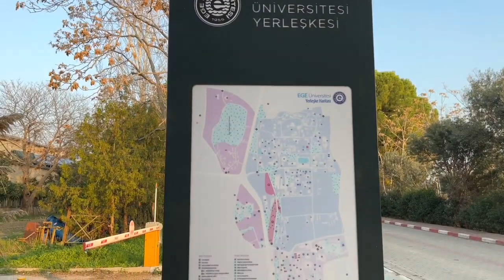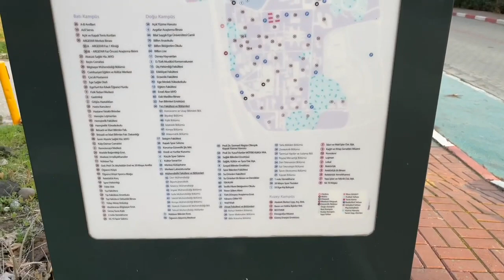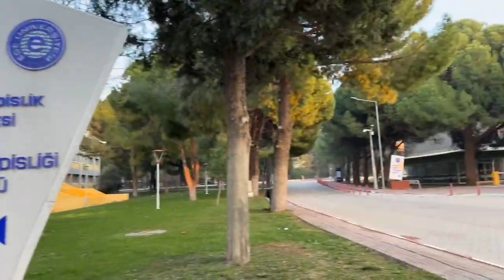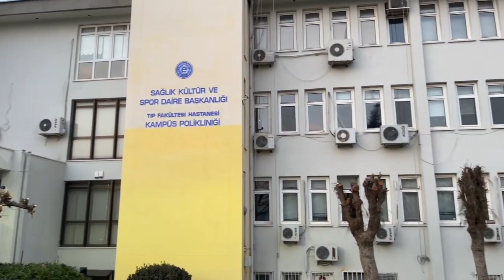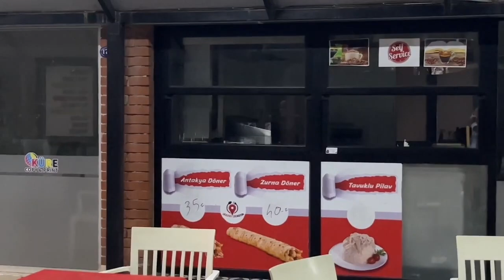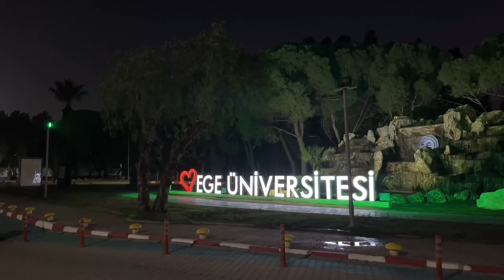Ege Üniversitesi Kampüs Tanıtım Vlogı I İzmir Ege Üniversitesi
Alişo izleyenlerine İzmir'den , Ege Üniversitesinden selamlarrrr. Bu videomuzda Ege Üniversitesinin kampüsünü size tanıtıyorum. Türkiye'nin en iyi üniversitelerinden olan Ege Üniversitesini arkadaşlarım   ile dolaştık. Ege Üniversitesi hakkında merak ettiğiniz her şeyi bu videodan öğrenebilirsiniz.  Merak ettiklerinizi yorumlardan sorabilirsiniz.

00:00 Açılış
00:05 Sayılarla Ege Üniversitesi ve Genel Bilgiler
01:25 Ege Üniversitesi Su Ürünleri Mühendisliği
02:50 Ege Üniversitesi Kampüs Haritasi ve Metro Hatları
03:44 Ege Üniversitesi Ziraat Fakültesi
04:10 Ege Üniversitesi Yemekhanesi ve Yemek Fiyatları
04:38 Ege Üniversitesi Mühendislik Fakültesi ve Mühendislik Bölümleri
06:10 Ege Üniversitesi Spor Tesisleri Tenis Kortları - Stadyum - Voleybol - Atletizm Pisti
09:15 Ege Üniversitesi Öğrenci Toplulukları Kulüpleri
09:57 Ege Üniversitesi Kütüphanesi
10:38 Ege Üniversitesi Hazırlık
11:11 Ege Üniversitesi İletişim Fakültesi
12:08 Ege Üniversitesi Festivalleri
13:19 Ege Üniversitesi Eczacılık Fakültesi
14:22 Ege Üniversitesi Tıp Fakültesi
15:04 Ege Üniversitesi Çarşı
16:14 Ege Üniversitesi Barınma İmkanı KYK Yurtları
17:26 Ege Üniversitesi Fen-Edebiyat Fakültesi
18:44 Ege Üniversitesi Spor Bilimleri Fakültesi - Eğitim Fakültesi
19:22 Ege Üniversitesi Şelale
19:40 Ege Üniversitesi Ropörtaj

GE ÜNİVERSİTESİ TABAN PUANLAR, KONTENJANLAR VE BAŞARI SIRALAMASI 📌TYT İLE ALAN BÖLÜMLER
Bilgisayar Programcılığı TYT 80/82 379,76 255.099
Uçak Teknolojisi TYT 45/47 379,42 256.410
Anestezi TYT 70/72 376,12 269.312
İlk ve Acil Yardım TYT 70/72 375,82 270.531
Mekatronik (Erkek) TYT 25/26 363,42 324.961
Tıbbi Görüntüleme Teknikleri TYT 65/67 358,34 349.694
Optisyenlik TYT 65/67 346,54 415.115
Tıbbi Laboratuvar Teknikleri TYT 65/67 346,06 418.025
Grafik Tasarımı TYT 65/67 344,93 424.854
Deniz Ulaştırma ve İşletme TYT 60/62 344,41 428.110
Ameliyathane Hizmetleri TYT 70/72 336,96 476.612
Bilgisayar Programcılığı TYT 65/67 334,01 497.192
Çocuk Gelişimi TYT 65/67 333,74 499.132
Makine TYT 80/82 331,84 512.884
Diyaliz TYT 70/72 331,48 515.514
Tıbbi Dokümantasyon ve Sekreterlik TYT 50/52 329,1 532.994
Bilgisayar Programcılığı TYT 55/57 328,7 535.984
Elektrik TYT 80/82 328,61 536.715
Eczane Hizmetleri TYT 65/67 328,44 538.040
İç Mekan Tasarımı TYT 40/41 325,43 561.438
Laborant ve Veteriner Sağlık TYT 45/47 324,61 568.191
Sivil Hava Ulaştırma İşletmeciliği TYT 65/67 323,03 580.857
Moda Tasarımı TYT 55/57 320,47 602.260

📌EŞİT AĞIRLIK BÖLÜMLERİ

Psikoloji EA 100/103 428,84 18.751
Sınıf Öğretmenliği EA 60/62 390,7 74.895
Rehberlik ve Psikolojik Danışmanlık EA 80/82 389,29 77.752
Uluslararası İlişkiler EA 90/93 355,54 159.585
İşletme EA 95/98 350,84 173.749
İktisat EA 100/103 340,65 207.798
Uluslararası İlişkiler (İÖ) EA 60/62 339,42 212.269
Çocuk Gelişimi EA 50/52 332,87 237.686
Sosyoloji EA 70/72 330,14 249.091

📌SAYISAL İLE ALAN BÖLÜMLER
Tıp SAY 310/318 523,8 5.159
Bilgisayar Mühendisliği (İngilizce) SAY 105/108 505,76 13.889
Diş Hekimliği SAY 150/154 495,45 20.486
Eczacılık SAY 130/134 469,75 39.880
Elektrik-Elektronik Mühendisliği (İngilizce) SAY 85/88 467,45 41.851
Makine Mühendisliği (İngilizce) SAY 80/82 447,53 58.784
Kimya Mühendisliği (İngilizce) SAY 80/82 441,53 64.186
Biyomühendislik (İngilizce) SAY 70/72 418,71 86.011
Beslenme ve Diyetetik SAY 60/62 407,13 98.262
Hemşirelik SAY 280/287 397,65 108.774
İnşaat Mühendisliği (İngilizce) SAY 70/72 375,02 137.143
Fizyoterapi ve Rehabilitasyon SAY 65/67 370,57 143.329
Matematik SAY 100/103 366,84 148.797
Biyokimya (KKTC Uyruklu) SAY 1/1 357,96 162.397
Gıda Mühendisliği (İngilizce) SAY 120/123 348,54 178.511
Fen Bilgisi Öğretmenliği SAY 50/52 347,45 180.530
Bitki Koruma SAY 40/41 346,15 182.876
Ebelik SAY 90/93 344,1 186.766
Tekstil Mühendisliği (İngilizce) SAY 80/82 337,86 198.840
Biyokimya SAY 60/62 330,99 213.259
İstatistik SAY 80/82 327,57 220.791
Odyoloji SAY 30/31 326,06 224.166
Matematik (İÖ) SAY 80/82 323,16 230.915